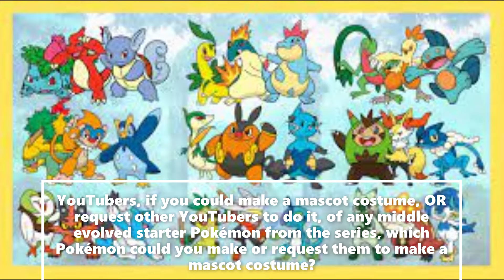Which Middle Evolved Starter Pokemon Mascot Costumes Could You Make OR Request Other YouTubers To Do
Hey YouTubers, does anyone here make Pokemon mascot costumes? If you could choose any middle evolved starter Pokemon to make a mascot costume, or to request other YouTubers to do the option, which one would you go for in this scenario? You can draw a concept to see what it could look like.